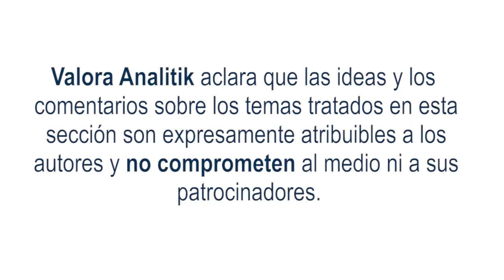José Antonio Ocampo será el nuevo ministro de Hacienda de Colombia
Alejandro Hoyos, Experience Owner en tyba, realiza un análisis de lo que sucedió en los mercados financieros durante la semana.

Inicialmente, los principales mercados internacionales de Renta Fija apuntan a terminar la semana con resultados positivos, adicionalmente, la inflación sigue jugando un papel importante en la incertidumbre de los analistas, esta semana se conoció que la inflación en Europa durante junio fue del 8.6%. Considerando el Mercado de Renta Fija Local, este también ha tenido resultados positivos durante la última semana.

Por su parte, los mercados accionarios internacionales apuntan a un cierre de semana con leves resultados negativos y el mercado colombiano de Renta Variable ha tenido caídas durante la última semana. Por último, el presidente electo Gustavo Petro anunció que José Antonio Ocampo será el encargado del Ministerio de Hacienda y Crédito Público.